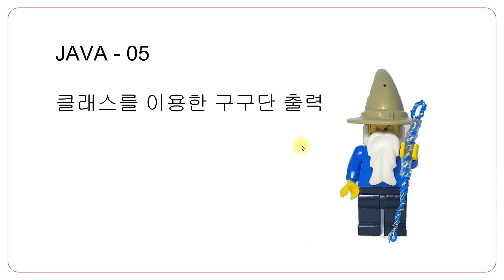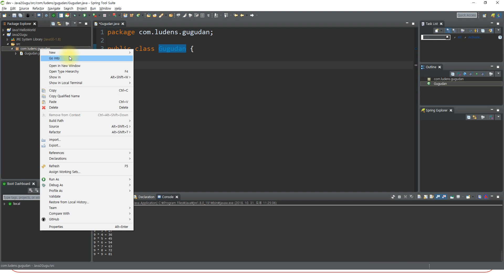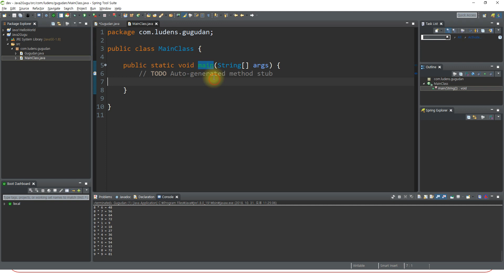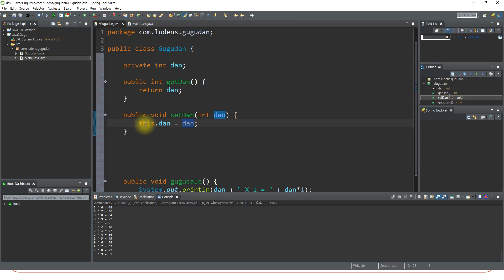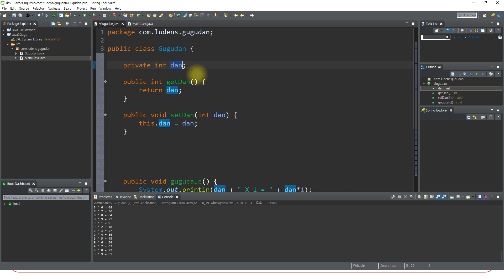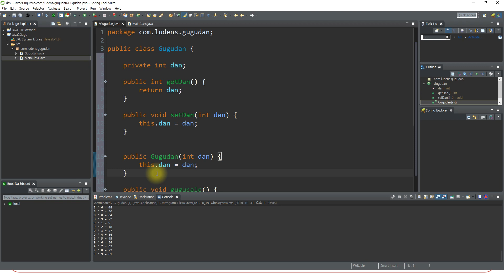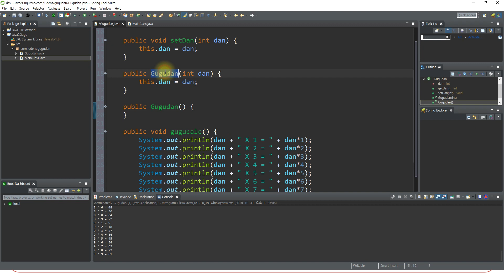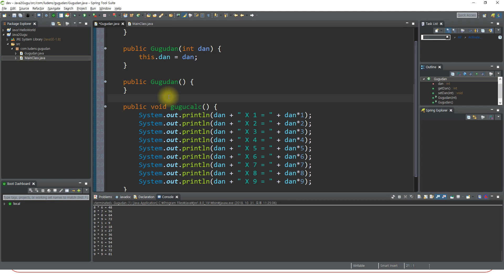웹기초-자바 5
웹개발을 위해 Spring 을 배우려는 분들을 위해 가장 기초만 다루는 자바-JSP-Spring 강좌입니다.

간단한 프로그램에 관한 기초는 있는 분들을 위해서 만들었지만, 자바나 JSP, Spring 을 전혀 알지 못한다는 전제하에 만들었습니다.

가능한 짧은 시간에 수박 겉핧기 식으로 진행하겠습니다.
처음부터 끝까지 이해하면서 따라오지 마시고, 그냥 구경하면서 한번 따라해 보시고, 그 다음엔 그냥 따라해보시고, 그 다음엔 책곶이에 꽂혀있는 책을 펴서 공부해 보세요.

스스로 공부할 수 있는 기초, Baby Step 만 다루겠습니다. ^^